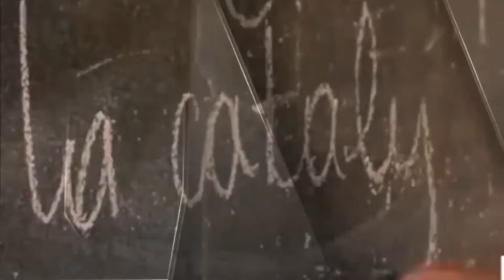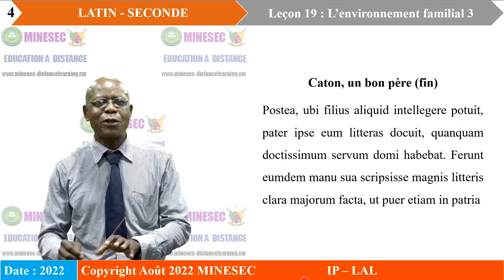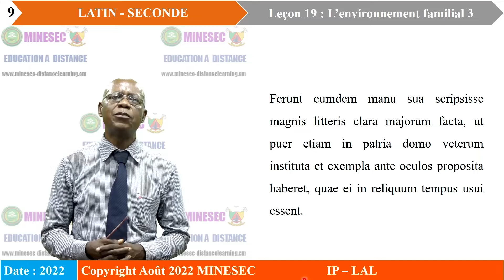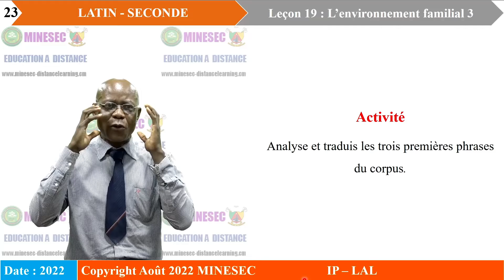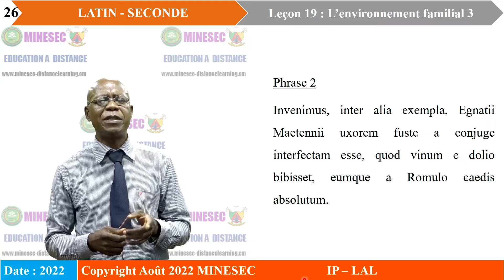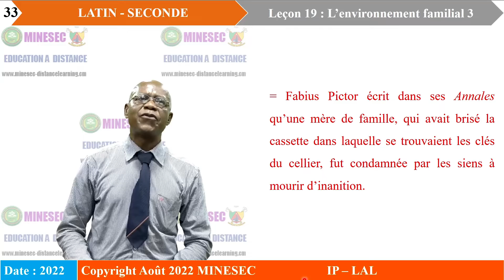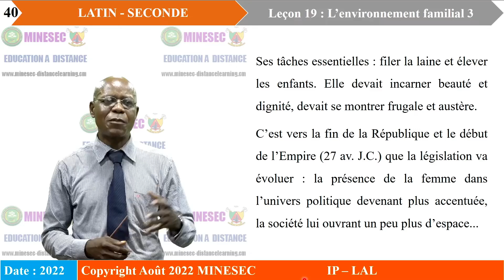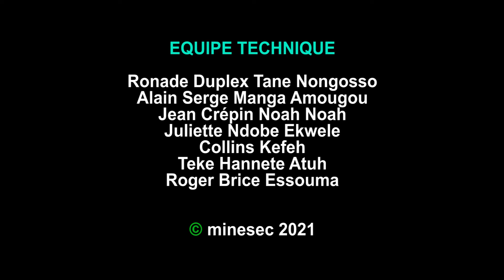IP-LAL LATIN 2nd Leçon 19 L'environnement familial 3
LATIN 2nd Leçon 19  L'environnement familial 3